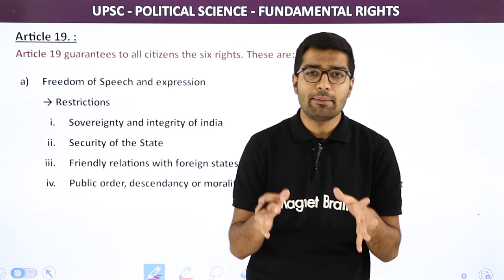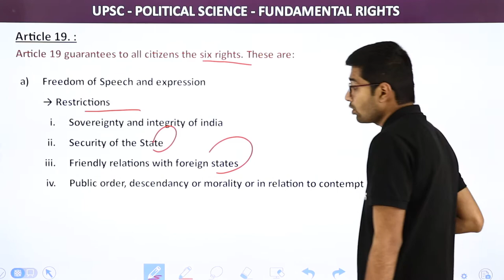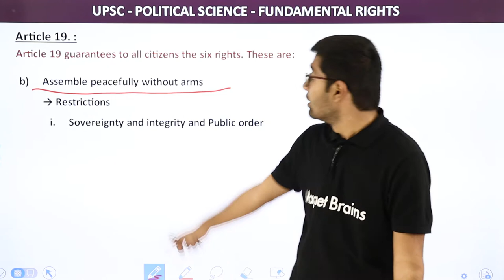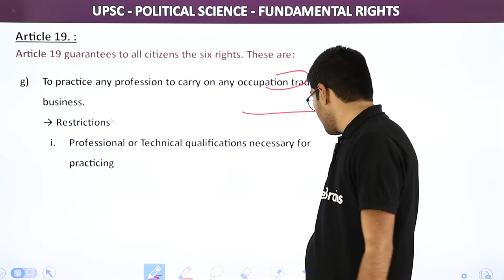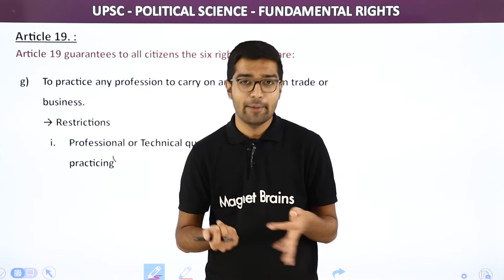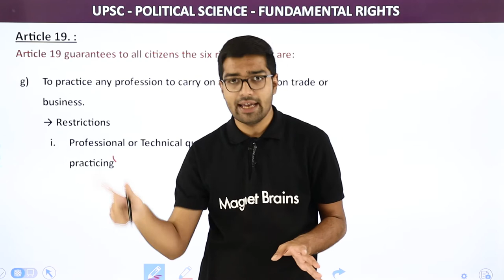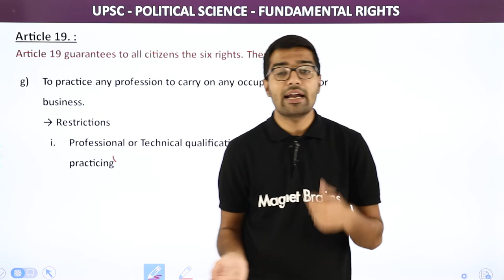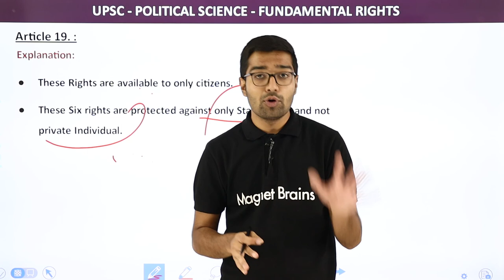Article 19 - Freedom of Speech & Censorship of Movies | Fundamental Rights | UPSC Political Science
✔️ Subject: UPSC
✔️ Topic Name: Article 19 - Freedom of Speech & Censorship of Movies
✔️ Topics Covered in This Video: Article 19 - Freedom of Speech & Censorship of Movies | Fundamental Rights | UPSC Political Science